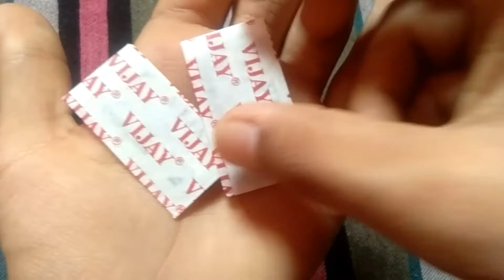How to make a water heater cheap price in 2 ruppe at home # Ashish projects#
HELLO FRIENDS.

friends meine jo water heater bnaya hai vo blade se bnaya hai please Aap log use steel ke glass mein paani garam mat karna.